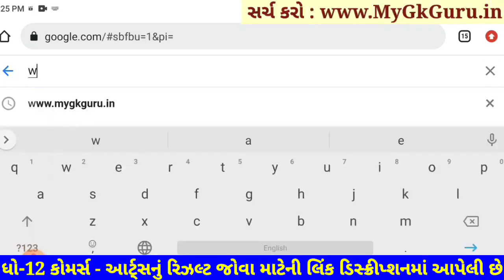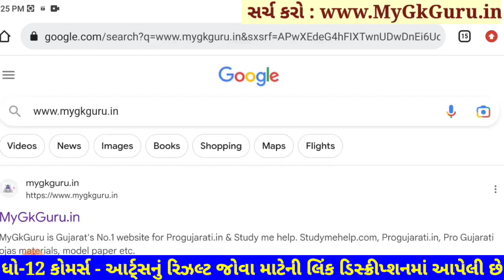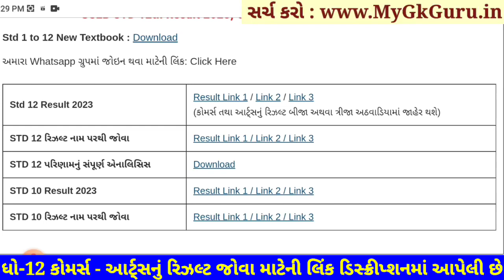💥 રિઝલ્ટ જાહેર, STD 12 Result 2023 Date, STD 12 Commerce Result Date 2023, STD 12 Arts Result 2023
Gseb STD 12 Result 2023, Dhoran 12 nu Result 2023, STD 12 Result Date 2023, Gseb STD 12 Result Date 2023, Gseb HSC Result 2023, Dhoran 12 nu Result 2023, STD 12 Result 2023, Gujarat Board Result, STD 12 Result Date 2023, STD 12th Result 2023,

std 12 commerce result date : 21 may 2023 to 25 may 2023
std 12 arts result date : 21 may 2023 to 25 may 2023
std 10 result date : 21 may 2023 to 25 may 2023

12th Result 2023,
12 Manu result,
12 ma nu result,